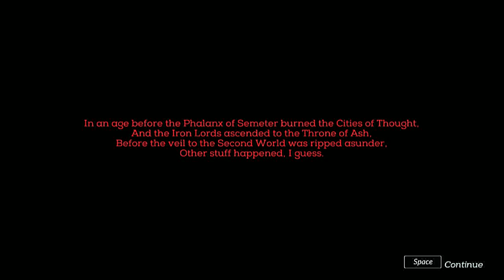Necropolis #2 Chetter and the Mayan Hammer Of Truth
Episode 2 in our series of necropolis. Watch as I struggle with life and death in this never ending dungeon known as Necropolis.